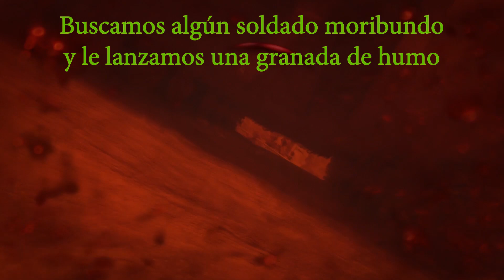CoD: MODERN WARFARE | TROFEO/LOGRO | DE LLENO | GUÍA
PARA AYUDAR AL CANAL PUEDES:
- Código de FORTNITE: Silver_xcloud
- Puedes crear un Banner bien chulo para dar un aire nuevo. ✅
- Puedes crear un Logo espectacular.
- Puedes crear una Intro increíble y alucinante. ✅

🚶🏻BIENVENIDO/A🚶🏽♀
🎮Este es un canal en el cual tendréis mucha variedad de videos del CONAN EXILES (de momento) ☣☢

👋Y por último, si no te gusta nada de lo que ves, la puerta siempre está abierta🚪 tanto para entrar como para salir. 👋